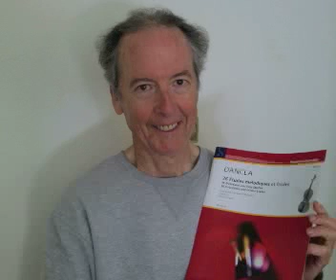Charles Dancla Violin Etude #20 op. 84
Bernard Chevalier recorded 2019